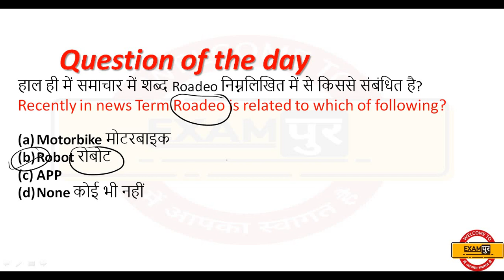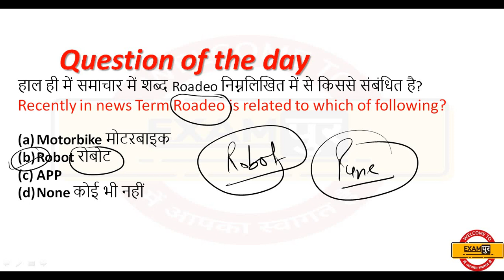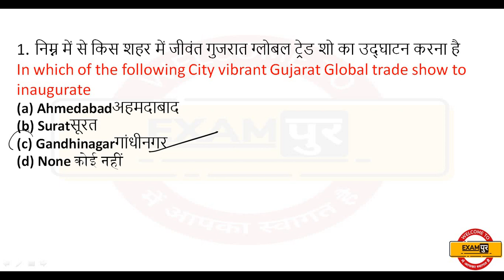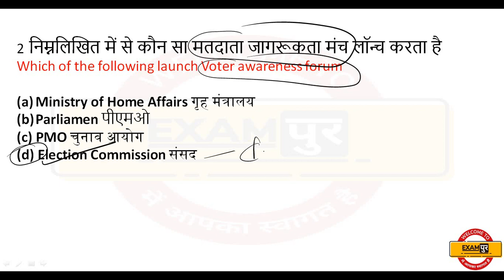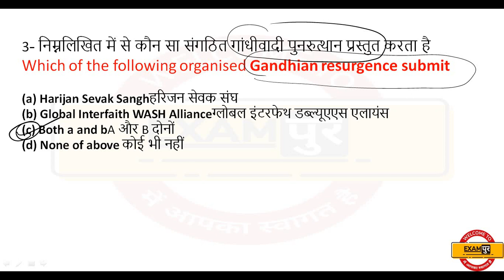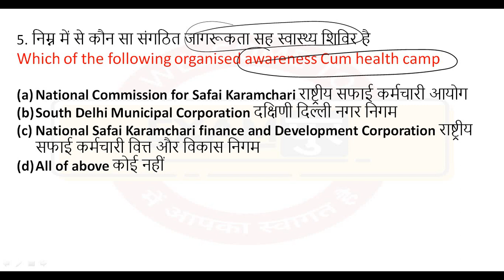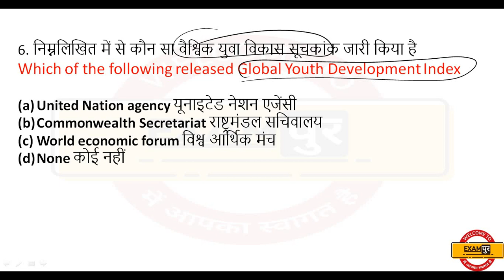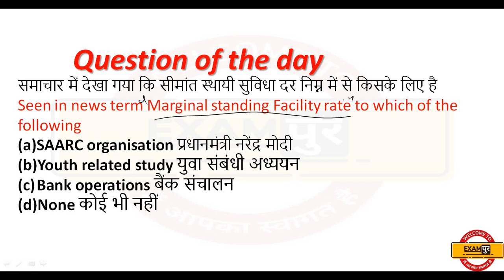17 January Current Affairs 2019 (Hindi/English) 🔥 Daily Current Affairs Questions by Kuljeet sir